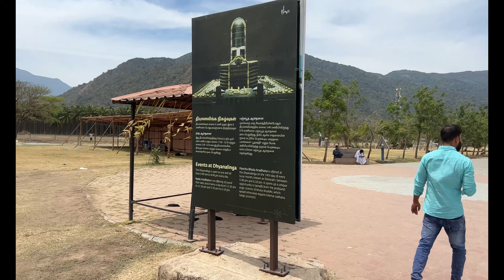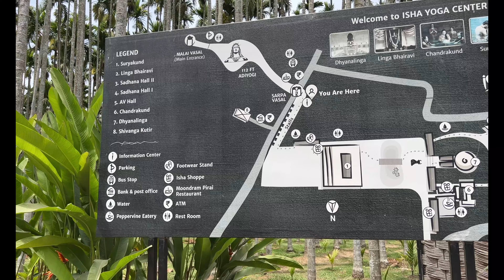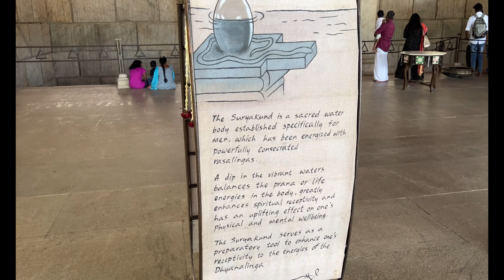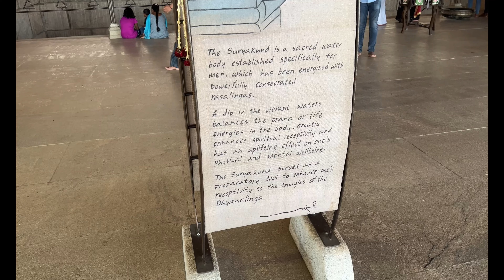ISHA YOGA CENTER || ADI YOGI SHIVA STATUE || COIMBATORE TAMIL NADU || SOUTH INDIA SERIES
The Adiyogi statue is a 34-meter tall (112 ft), 45-meter long (147 ft), and 25-meter wide (82 ft) steel statue of Shiva with Thirunamam at Coimbatore, Tamil Nadu. It is recognized by the Guinness World Records as the "Largest Bust Sculpture” in the world. Designed by Sadhguru Jaggi Vasudev, it weighs around 500 tonnes (490 long tons; 550 short tons).
Adiyogi is located at the Isha Yoga Center. Its height, 112 ft, symbolizes the 112 possibilities to attain moksha (liberation) that are mentioned in yogic culture, and also the 112 chakras in the human system. A linga called Yogeshwar Linga was consecrated and placed in front of the statue.  The Indian Ministry of Tourism has included the statue in its official Incredible India campaign. It is also the venue of a light and sound show on Shiva as a yogi, inaugurated by the President of India, Ram Nath Kovind. Adiyogi refers to Shiva (Shankar) as the first yogi. It was established to inspire people toward inner well-being through yoga. Adiyogi was inaugurated on 24 February 2017 by the Prime Minister of India, Narendra Modi, on the occasion of Maha Shivaratri. He also launched a companion book Adiyogi: The Source of Yoga written by Vasudev. To mark the unveiling of the statue, the song "Adiyogi - The Source of Yoga" was released by Isha Foundation, sung by Kailash Kher, with lyrics by Prasoon Joshi. Another 6.4-meter (21 ft) statue of Adiyogi was unveiled in Tennessee, USA, in 2015 by Isha Foundation, as part of a 2,800 m2 (30,000 sq ft) yoga studio.

IT IS ALL YOUR SUPPORT THAT KEEPS US MOTIVATING TO SHOW YOU MORE AND MORE PLACES THROUGH MY CAMERAS.
PLEASE ALSO WATCH:
3. टूर शुरू होने से पहले 1.5 LAKH का फटका || DELHI TO BENGALURU BY AIR INDIA || SOUTH INDIA || PART -2
20. OOTY TO COIMBATORE || ADI YOGI SHIVA STATUE || ISHA YOGA CENTRE || TAMIL NADU ||  SOUTH INDIA SERIES